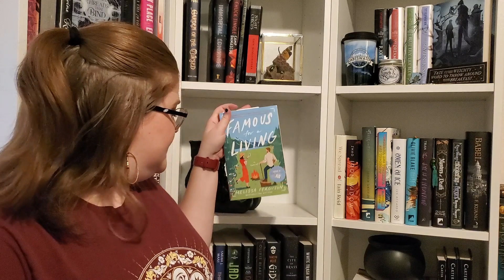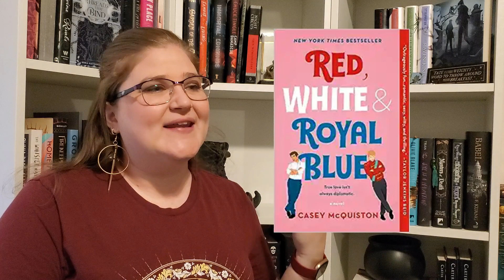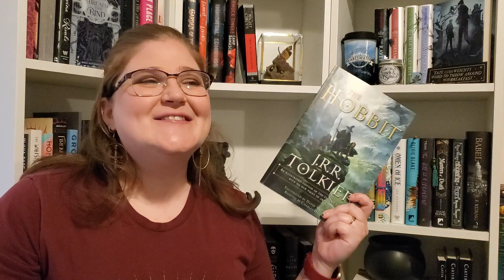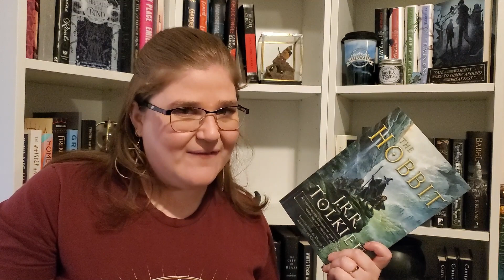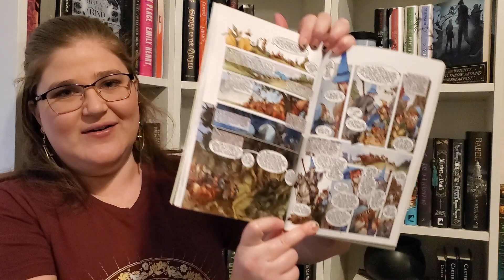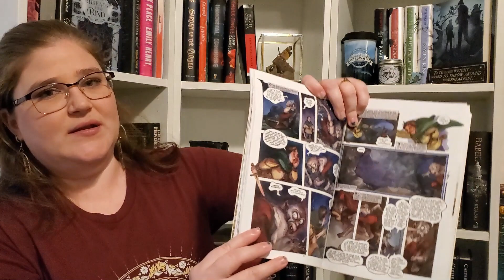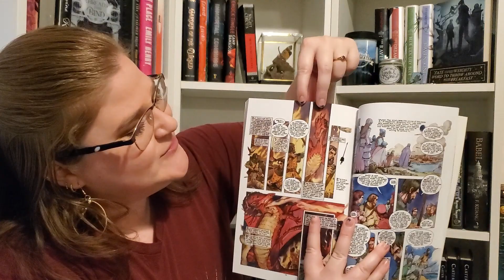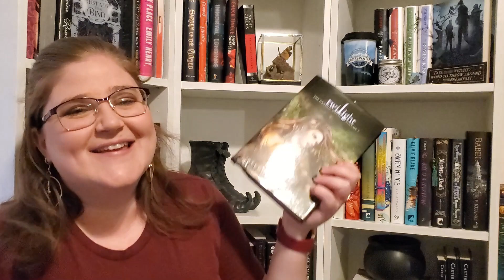So Many Fantastic Reads In This August Wrap Up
Lets go over the books I read this August

00:00-00:15 Intro
00:15-02:20 Garden of the Cursed
02:20-05:17 Famous for a Living
05:17-08:02 Immortal Longings
08:02-09:38 The Housemaid and The Housemaid's Secret
09:38-12:21 Red, White, and Royal Blue
12:21-17:40 Camp Damascus
17:40-22:14 The Night Circus
2:14-29:36 The Hobbit Graphic Novel
29:36-30:23 Outro